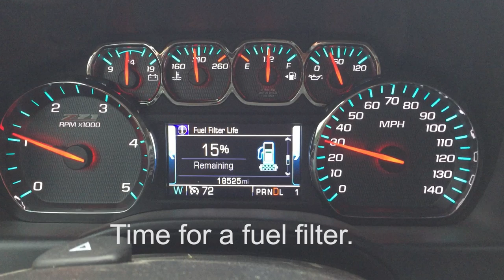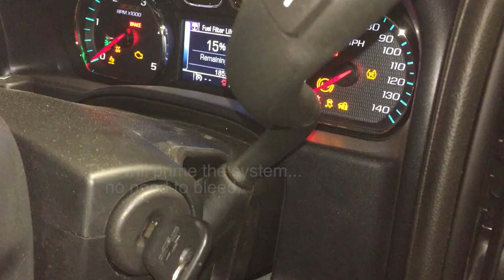2017-2024 DURAMAX: Fuel Filter Replacement (L5P)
How to replace the fuel filter on a 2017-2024 Duramax 6.6L L5P Engine. With fuel pressures reaching 30,000-40,000 psi through a nozzle as small as .007", clean fuel is a must. Problems such as rough idle, hard start, no start, limp-mode, etc can be traced back to bad fuel gumming up injectors, pumps, and filters. The fuel filter should be replaced every 10,000 to 25,000 miles (15,000 miles is the norm). The process is the same for the Silverado and Sierra, 2017, 2018, 2019, 2020, 2021, 2022, 2023, 2024. This video also demonstrates how to reset the fuel filter indicator on the display.

for Amazon part and tool links.

Fuel Filter
1-7/16" Socket
Nitrile gloves

CHAPTERS
0:00 Location
0:24 Removal
0:54 Part Number & Install
2:12 Priming & Light Reset